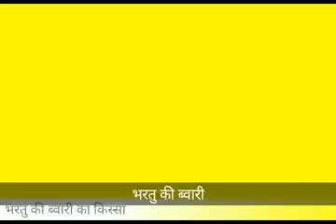अंग्रेजी में बच्चे हुए चवाँ चवाँ भरतु की ब्वारी के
सैंट फर्राटा कान्वेंट देहरादून